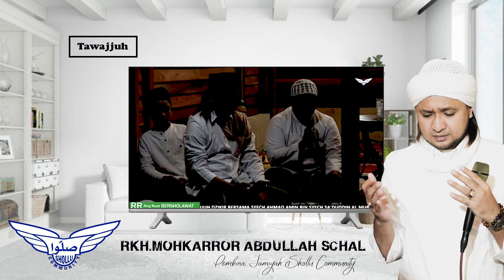TAWAJJUH // BERSAMA // RKH.MOH.KARROR ABDULLAH SCHAL